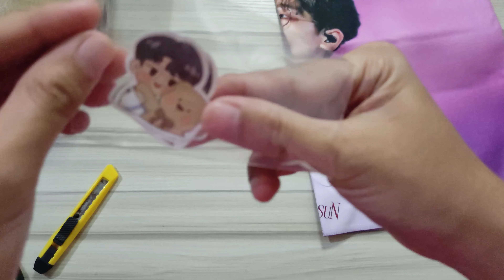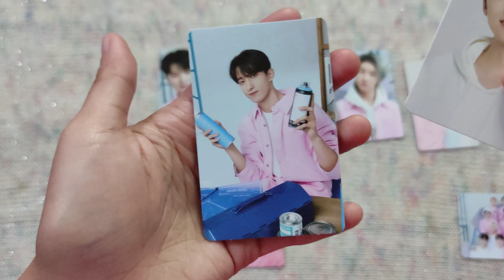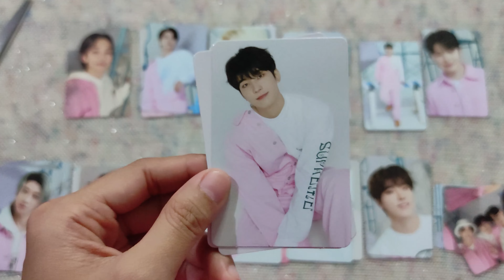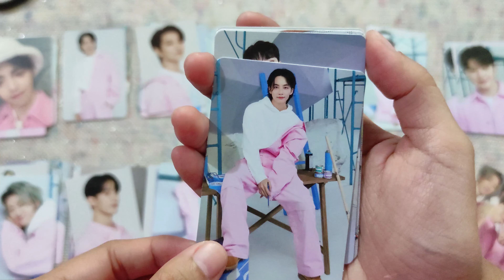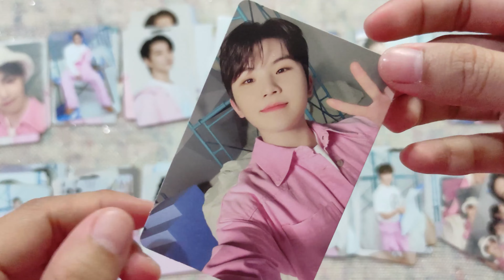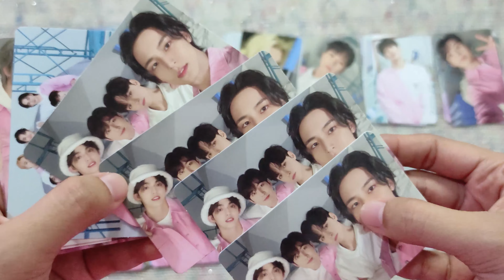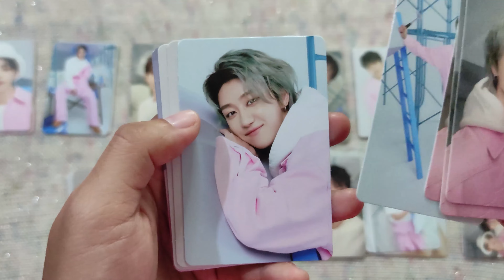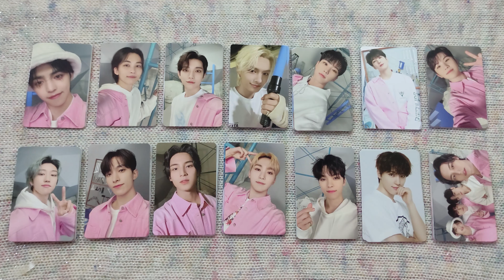Seventeen Haul #98 - Caratland 2023 Trading Cards